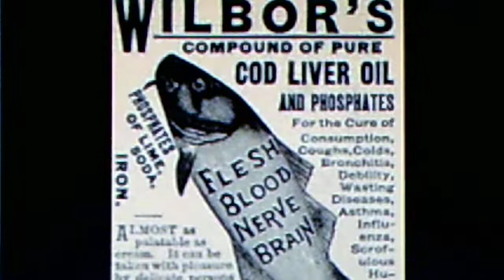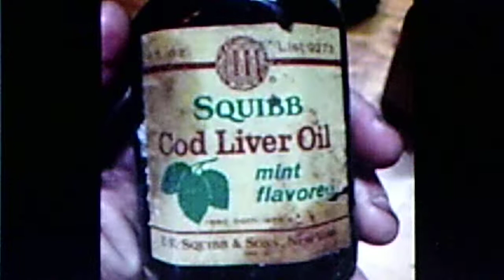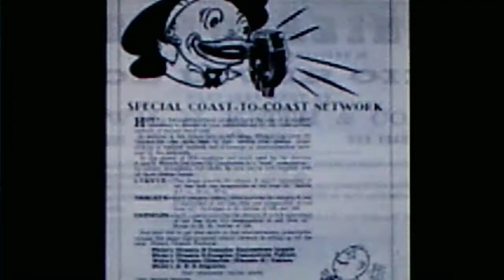Burl Ives: "The Young Married Man (Cod Liver Oil)" (1955)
Source: vinyl 45 rpm DECCA EP, ED 2235 (S 2469)